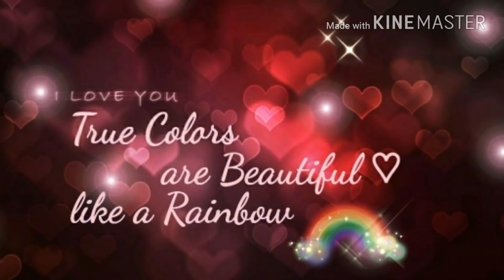Uñas sencillas y bonitas, para mi abuelita.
Carolina Nails Designs ♡

Nailsby.carolina

Carolina Nails Designs